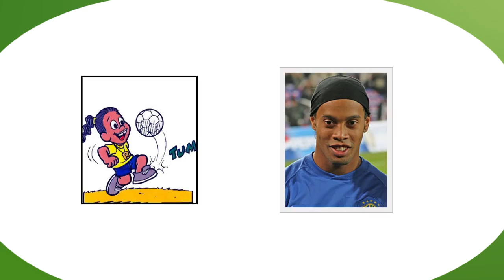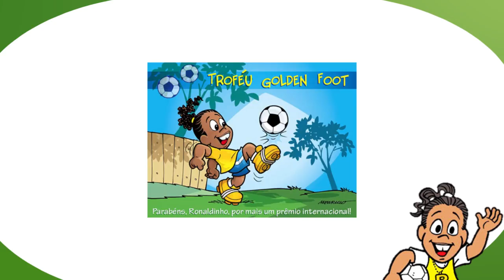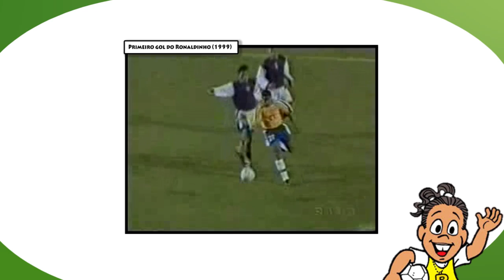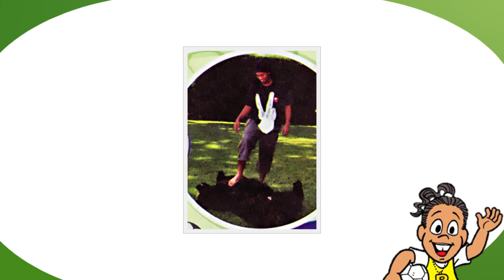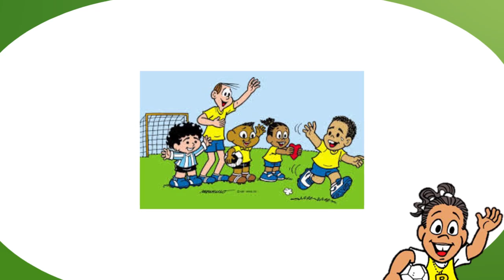Curiosidades sobre o Ronaldinho Gaúcho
Conheça algumas curiosidades sobre o personagem e sobre o jogador Ronaldinho!

Gostou? Clique em gostei =D